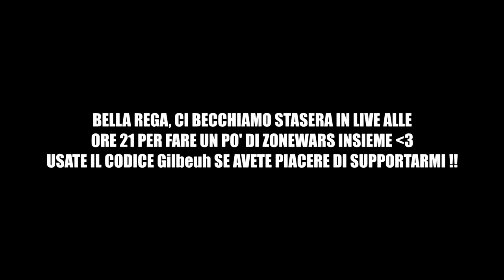PICTOH E' UN BOT PARAGONATO A ME!! @Pictoh [Clips,Fails & Funny Moments 32]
TUTTI I GIOCHI CHE UTILIZZO LI ACQUISTO DA QUI (SUPER SCONTI)

SUPPORTO